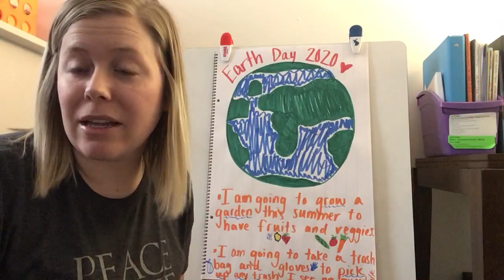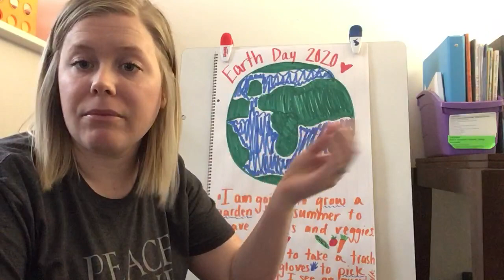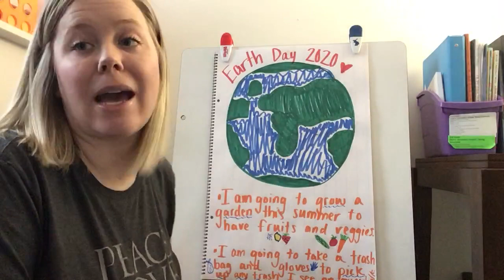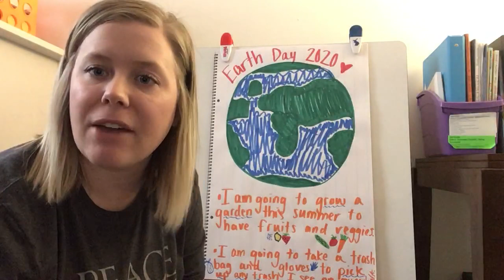Earth Day Activity